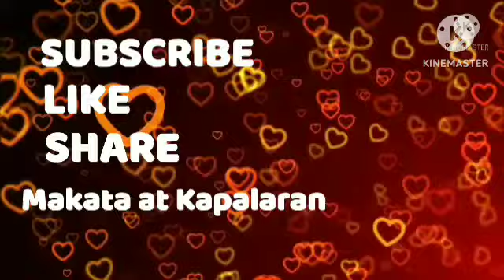Diskarteng Jueteng Sa Pag Laki ng Pera March 06, 2023 Araw-Araw#3Bola#Kombination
Araw-Araw#3Bola#Kombination